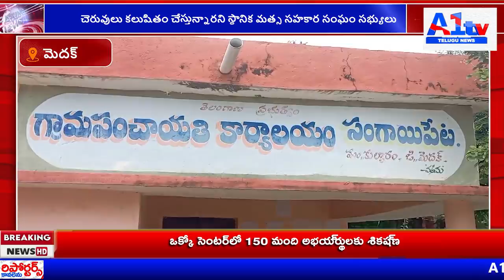చెరువులు కలుషితం చేస్తున్నారని స్థానిక మత్స సహకార సంఘం సభ్యులు